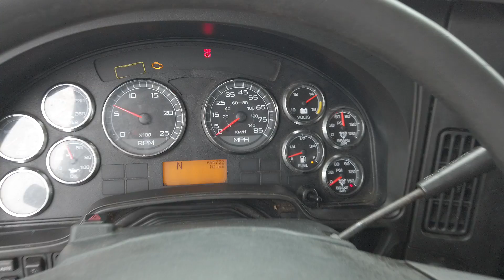2014 INTERNATIONAL PROSTAR LF687 GM108325 FOR SALE @